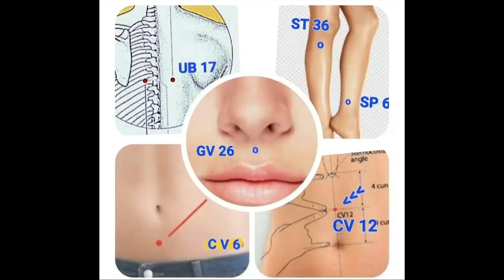சர்க்கரை நோய் சரியாக 6 புள்ளிகள். Acu points for Diabetes.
சர்கரை நோயைக் கட்டுப்படுத்தும் அக்குபிரஷர் புள்ளிகளை இப்பதிவில் காணலாம்.
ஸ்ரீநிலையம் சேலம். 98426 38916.